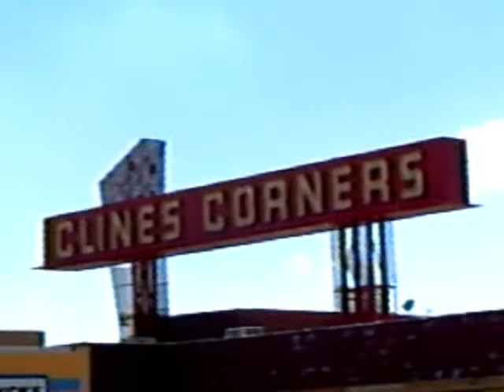15 August 09 Vaca Day 7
Driving, driving, driving, eating lunch in Santa Fe @ the Backstreet Pizza, Clines Corners, cows, staying at the 5th Season Hotel in Amarillo and back to Texas!